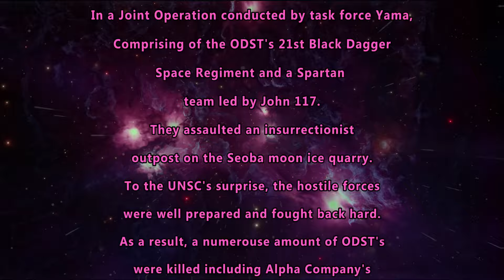𝖶𝗁𝖾𝗇 𝖬𝖺𝗌𝗍𝖾𝗋 𝖢𝗁𝗂𝖾𝖿 𝖦𝗈𝗍 𝖧𝗎𝗆𝖻𝗅𝖾𝖽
An excerpt from Halo Silent Strom.